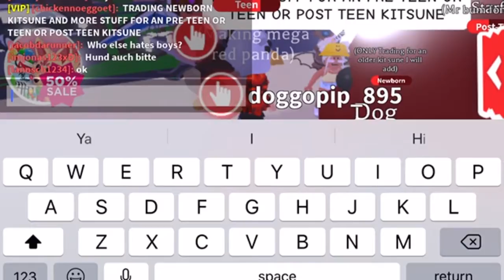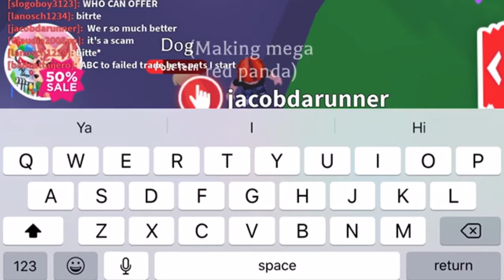Pretending to be a girl in adopt me